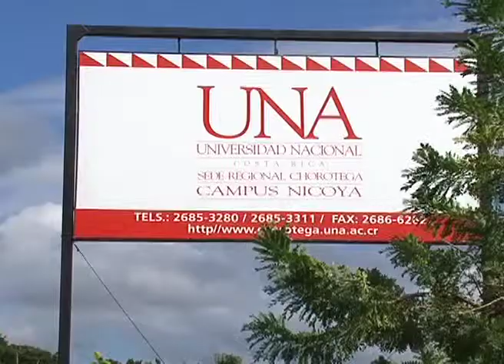Universidad Nacional 02